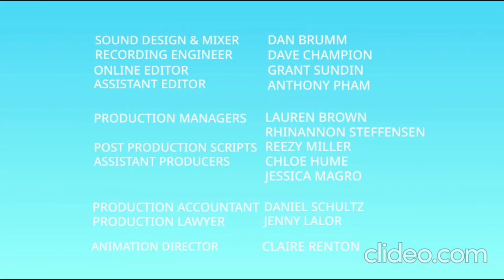Uncle Aviator End Credits